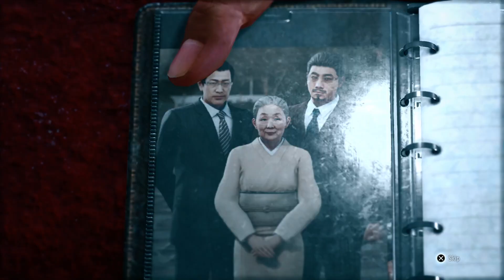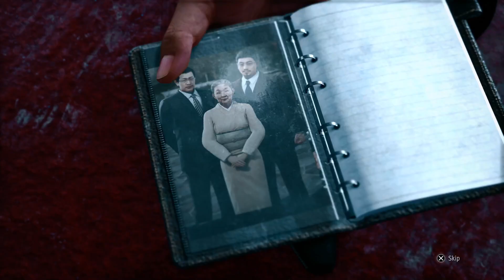Let's Play Judgement Episode 64 - Cat Food Trafficking